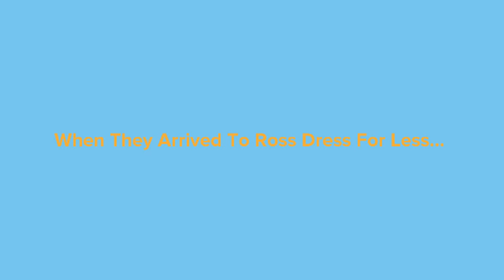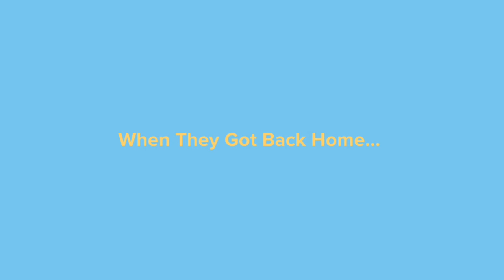Horrid Henry Misbehaves At Ross Dress For Less/Grounded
Horrid Henry, Perfect Peter, and their mom and dad went to Ross Dress For Less for Horrid Henry and Perfect Peter to buy clothes because they need new clothes, and Horrid Henry wanted to buy a Sonic The Hedgehog action figure and snacks but him, his little brother Perfect Peter, and their mom and dad weren’t there to buy toys and snacks, they were just there to buy them some clothes, Horrid Henry kept on misbehaving because he wanted to buy a Sonic The Hedgehog action figure and snacks but his parents said no they’re not there to buy a Sonic The Hedgehog action figure and snacks they’re there to buy clothes, and he began to push Elmo to the ground and left Ross and Horrid Henry decided to go back and buy clothes but it was too late since he pushed Elmo to the ground, and he got grounded for a week and not have TV and watch Mutant Max for a whole week.